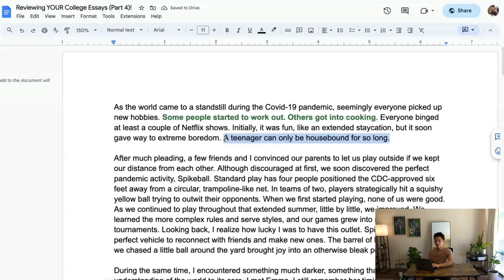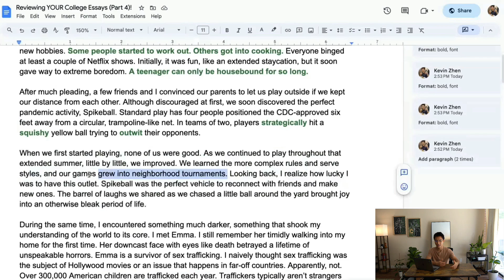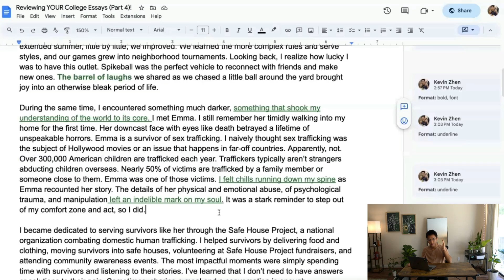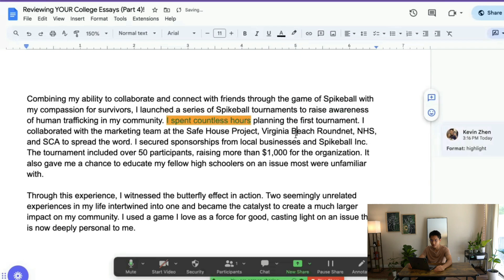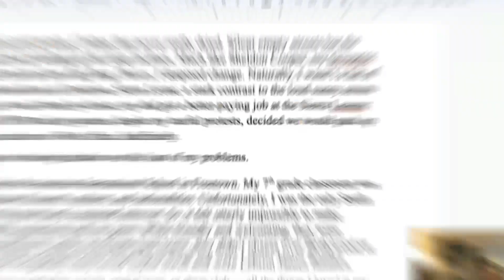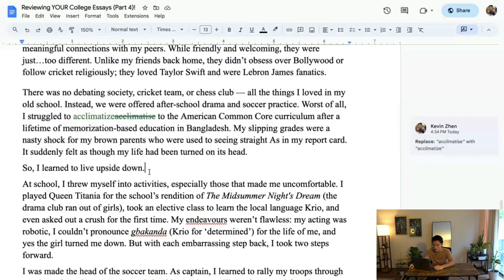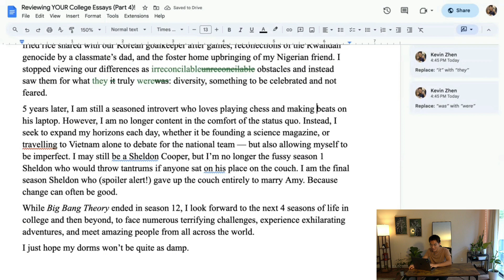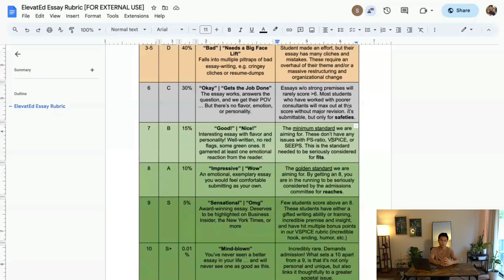Editing YOUR College Essays | How to Write a Successful Common App Essay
Here we go again! In this vid, I edit and rate two more of YOUR common app essays! Be sure to watch all the way through because the essay mistakes I'm seeing are happening to seniors all over the world (not just these ones)! Thanks for trusting me with your work! If you're curious to know when we'll be doing something like this again, be sure to subscribe and keep an eye out on our community posts where we announce (which is where we announce when we'll be doing free edits again!) Next time I plan to review some supplementals and UC essays!

Time Stamps
0:00 Intro
1:01 Common App Essay #1: Spikeball and Human Trafficking
10:06 Break!
10:40 Common App Essay #2: Sheldon Cooper and the Big Bang Theory!
16:56 IF YOU LEARN ANYTHING TODAY!!!
17:15 Rating Your Essays
18:15 A Heartwarming Closing

ABOUT US
Hi! We're Kevin and Jeffrey, two Yalies who want to help you get into your dream school!

About Kevin Zhen: Exeter '16, Yale '20 (East Asian Studies)
Since 2016, Kevin has personally helped more than 50+ students gain acceptances into every Ivy League University, as well as top tech schools such as Stanford and Georgia Tech. He also loves teaching creative nonfiction, flash fiction and poetry. In total, his students have won more than 120+ Scholastic Writing awards.

About Jeffrey Yu: Yale '23 (Computer Science and East Asian Studies)
Jeff is a senior at Yale double majoring in Computer Science and East Asian Studies with a concentration on China. His college admissions essay was featured in the New York Times, and he specializes in essay writing, college admissions strategy, and life coaching. He has served as a Student Ambassador to the Yale Admissions Office, written extensively about college admissions on Quora and has taught courses on motivation, passion, and leadership while sponsored by the US Embassy in Tokyo.